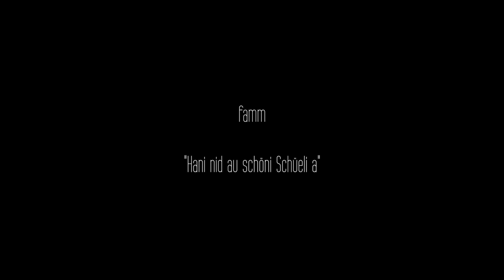famm - Hani nid au schöni Schüeli a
Lia Andres, Sarah Höltschi, Lisa Lüthi, Sabrina Troxler